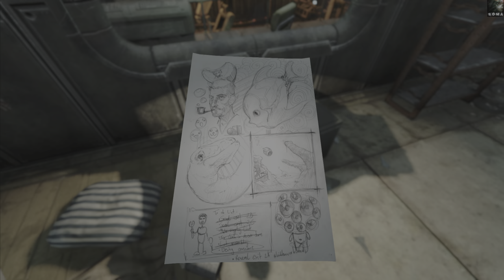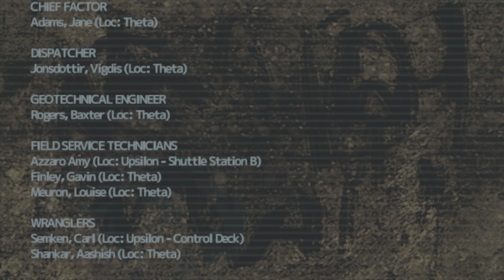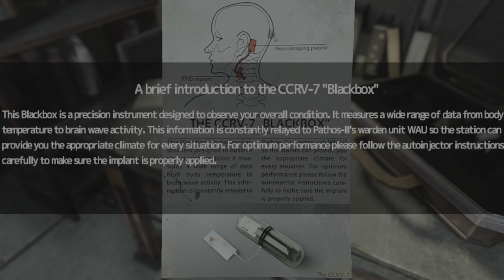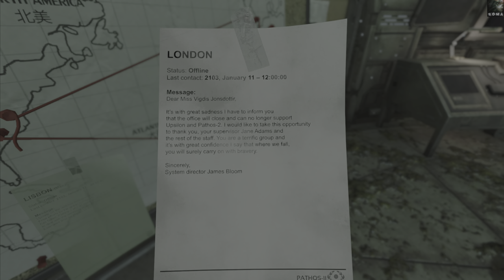MY FIRST ENCOUNTER! | Soma (Part 2)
Soma (stylized as SOMA) is a survival horror video game developed and published by Frictional Games. The game was released on 22 September 2015 for Microsoft Windows, OS X, Linux, and PlayStation 4, and on 1 December 2017 on Xbox One.

Soma is a survival horror video game played from a first-person perspective. The player will encounter a number of creatures, which each embody an aspect of the game's themes. Soma primarily utilizes elements of psychological horror instead of conventional scares found in most video games within the genre. Throughout the game, the player will find a large array of clues, such as notes and audio tapes, which builds atmosphere and furthers the plot. Similar to most titles by Frictional Games, the player progresses through puzzle-solving, exploration, and the use of stealth; the player may die if they fail to avoid monsters, although two years after the initial release, a "Safe Mode" has been added that keeps the monsters but stops them from killing the player.

Soma was in the making since 2010,  beginning with the advancement of new technology for the game engine. Setting the game at the bottom of the Atlantic Ocean was an idea decided on a "whim" by Frictional Games co-founders Thomas Grip and Jens Nilsson, which Grip said they had wanted to try for a long time. At some point in development, the story of the game underwent a number of major changes before ending up at the final version that was released, with an older build released via an easter egg. The storytelling was designed to rely on the player's actions rather than serve as a guide for the player to adhere to, so as to allow those who ignore exposition material, such as audio logs and notes, to follow the plot. Soma's underlying theme is consciousness, and was developed in order to explore the nature of free will and the self. The game's atmosphere was inspired by the work of Philip K. Dick, China Miéville and Greg Egan.

Achieving a realistic sound to fit the mood required audio director Samuel Justice to utilise what he called "the room size system". Instead of processing sounds to make an effect possible, recordings were made of environments that complemented such needs, like the reverb of a large hall. With this system, over 2,000 footstep sounds were captured.

A teaser trailer featuring gameplay footage of Soma was released on 11 October 2013. The official website's info page displays a quote by author Philip K. Dick. Another trailer of the game was released in April 2014.

Two live action shorts, "Vivarium" and "Mockingbird" were shot back-to-back at LeftJet Studios in Seattle, over the course of nine days. The films were produced by Imagos Films, an independent film company based in Seattle. Imagos Films also completed for Frictional Games a set of live action clips that were set to release in 2015 in monthly installments and would connect to the story of the upcoming game. Due to production problems the release date was delayed and on 28 September, shortly after the release of the game, Frictional Games announced they had made available the first clip on their YouTube channel under the title "SOMA - Transmission #1", with seven more to follow in each coming day. The live action miniseries acts as a prequel to the events of the game, albeit one which is inspired by its plot and characters rather than being strictly canonical to it.

In collaboration with Frictional Games, a feature film tentatively called "DEPTH" was filmed by Imagos Films under the code name "Project Apophis". The film's director is Don Thacker and clips from it were used for Soma's marketing campaign, such as the "Transmissions" webseries. The film stars Trin Miller, Josh Truax,and Rachelle Henry, and was expected to release in 2016.

Soma received "generally favorable reviews" according to review aggregator website Metacritic. After ten days of release, Soma had sold 92,000 copies, exceeding the 20,000 copies made by the developer's previous game Amnesia: The Dark Descent in its first week. In March 2016, Frictional Games announced that the game had sold more than 250,000 copies and that the company was close to breaking even, which required them to sell 276,000 units. In a blog post commemorating one year of release, Frictional Games estimated that the sales figures had exceeded 450,000 copies. By March 2021, 1 million copies were sold on PC alone. At the 2016 Golden Joystick Awards, Soma was nominated for three categories: Best Original Game, Best Story Telling and Best Visual Design. In 2018, GamesRadar ranked the game 8th in their list of "the 20 best horror games of all time".